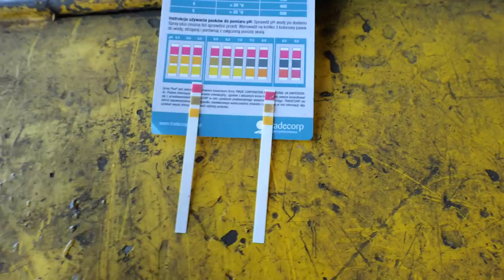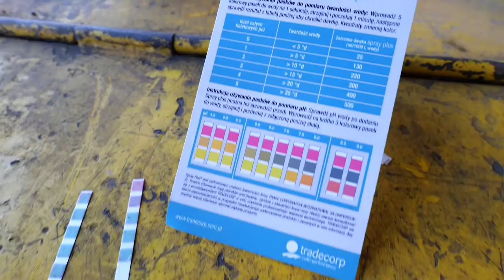RZEPAK PO 2300 ZŁ !! WARTO PRZYPILNOWAĆ SZKODNIKI?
Co się dzieje na tych rynkach !! Rzepak na MATIF po 3 tyś zł - padają rekordy! Wiecie moi drodzy koledzy rolnicy, że i tak za to zapłacimy? ;) Dużo lepsza jest stabilizacja. Tak czy inaczej warto przypilnować szkodniki, teraz szczególnie groźny będzie słodyszek. Wlatuje zestawik z @NufarmPolska  : Carnadine + Kaiso. Dziś również o kolejnej dawce warzyw w Strip Tillu :D